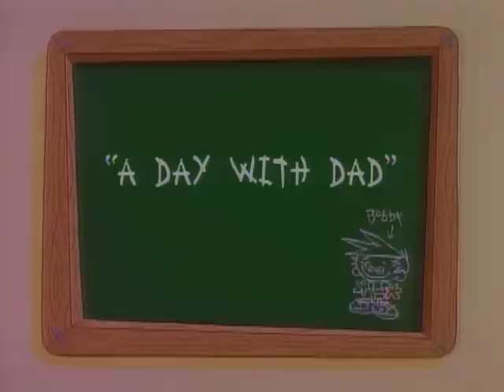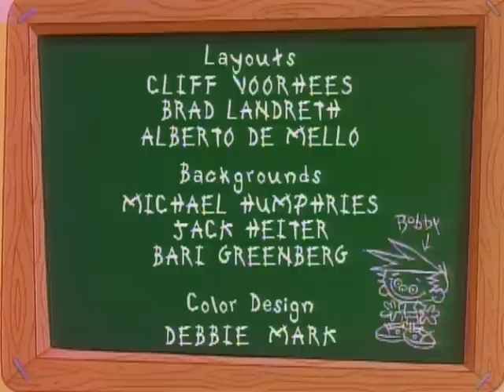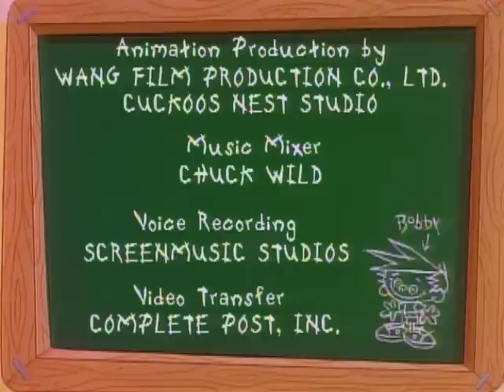Bobby's World - A Day With Dad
Bobby helps his dad and Uncle Ted fix the bathroom light so he can go to the amusement park.